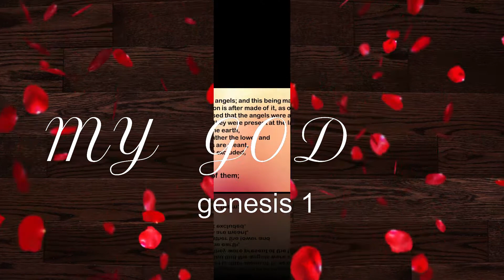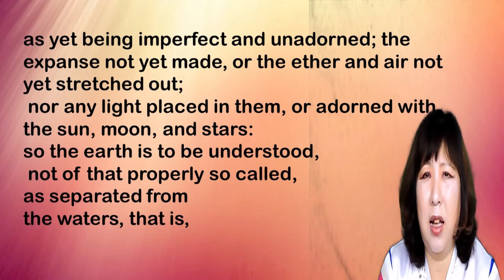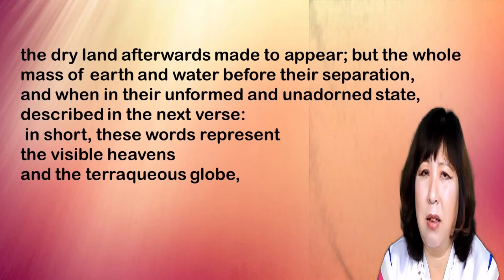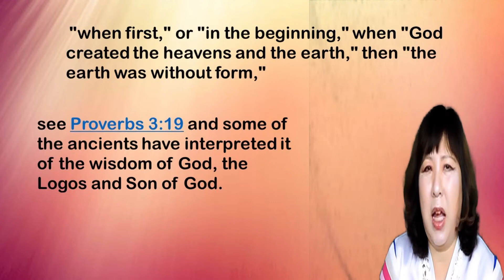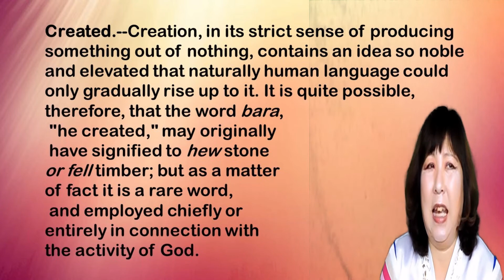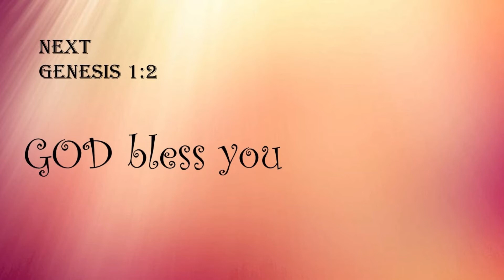MY god-Genesis 1:1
James 1:17